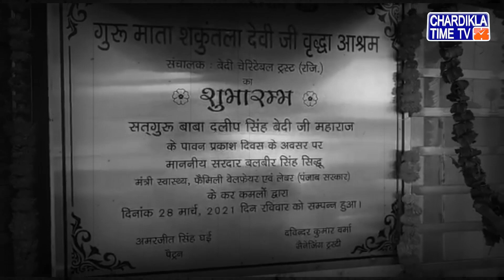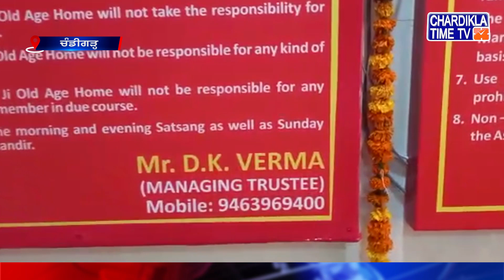ਗੁਰੂ ਮਾਤਾ ਸ਼ਕੁੰਤਲਾ ਦੇਵੀ ਜੀ ਬਿਰਧ ਆਸ਼ਰਮ ਦਾ ਸ਼ੁੱਭ ਆਰੰਭ...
* ਸ.ਬਲਬਿਰ ਸਿੰਘ ਸਿੱਧੂ ਸਿਹਤ ਅਤੇ ਪਰਿਵਾਰ ਭਲਾਈ ਮੰਤਰੀ ਪੰਜਾਬ ਦੇ ਕਰ ਕਮਲਾਂ ਨਾਲ ਸ਼ੁਰੂਆਤ
* ਬੇਦੀ ਚੈਰੀਟੇਬਲ ਟਰੱਸਟ ਵੱਲੋਂ ਬਿਰਧ ਔਰਤਾਂ ਲਈ ਸ਼ਲਾਘਾਯੋਗ ਕਾਰਜ

ਅੱਜ ਮਿਤੀ ਅਠਾਰਾਂ ਮਾਰਚ ਦੋ ਹਜਾਰ ਇੱਕੀ ਦਿਨ ਐਤਵਾਰ ਨੂੰ ਗੁਰੂ ਮਾਤਾ ਸ਼ਕੁੰਤਲਾ ਦੇਵੀ ਜੀ ਬਿਰਧ ਆਸ਼ਰਮ ਦਾ ਸ਼ੁੱਭ ਆਰੰਭ  ਹਜ਼ੂਰ ਬਾਬਾ ਸ੍ਰੀ ਦਲੀਪ ਸਿੰਘ ਜੀ ਬੇਦੀ ਮਹਾਰਾਜ ਦੇ ਪਾਵਨ ਪ੍ਰਕਾਸ਼ ਦਿਵਸ ਦੇ ਸ਼ੁੱਭ ਅਵਸਰ ਤੇ ਸਨਮਾਨਯੋਗ ਸਰਦਾਰ ਬਲਵੀਰ ਸਿੰਘ ਜੀ ਸਿੱਧੂ  ਸਿਹਤ ਅਤੇ ਪਰਿਵਾਰ ਭਲਾਈ ਮੰਤਰੀ ਪੰਜਾਬ ਦੇ ਕਰ ਕਮਲਾਂ ਨਾਲ ਕੀਤਾ ਗਿਆ ...